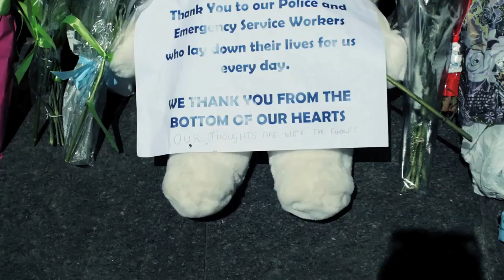The Siren Songs- 'I'll Ride With You' (tribute)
In memory of the victims of the Sydney Lindt Cafe siege, Tori Johnson and Katrina Dawson and for anyone affected in any way by this unfortunate event.

Produced: Zodiac Media Production House - zodiacmedia.com.au